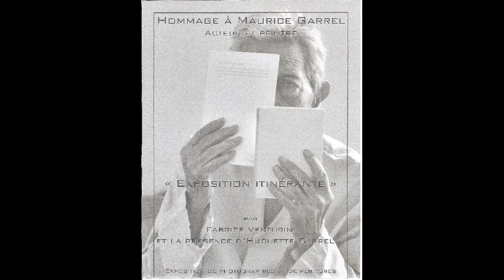Rencontre avec Huguette Garrel à Gobelins : l'école de l'image...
Le 25 janvier 2018, Huguette Garrel a été invitée par Gobelins : l'école de l'image, en vue de se faire offrir une affiche en hommage à Maurice Garrel : analyses filmiques, travail de l'acteur, exposé, ont ponctué cette rencontre autour de généreux échanges... Photographies de Raphaël Groncin.